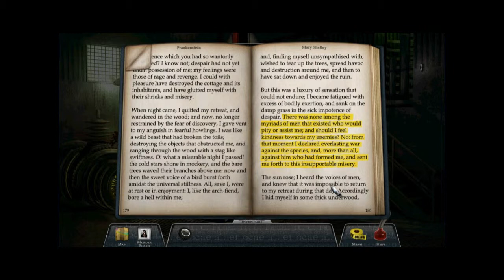SBert - Castle 2 - Frankenstein is Free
This is SBert playing the murder mystery game, Castle. It is based off a tv series, which I will admit that I have not watched so far. This recording is purely for fun and educational purposes. I am learning to record, perform audio, as well as video editing. Hope you like this video and enjoy. Helpful comments to improve quality as well as editing is appreciated.